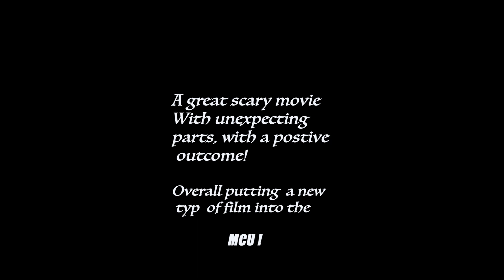Doctor Strange in the Multiverse of Madness REVIEW!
This is what I thought of the movie! Enjoy!!!

Nether